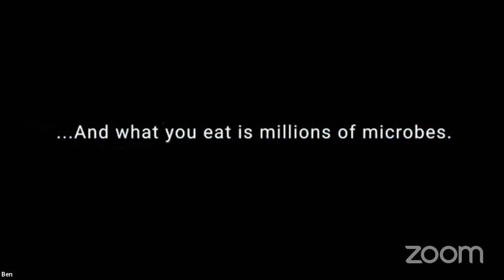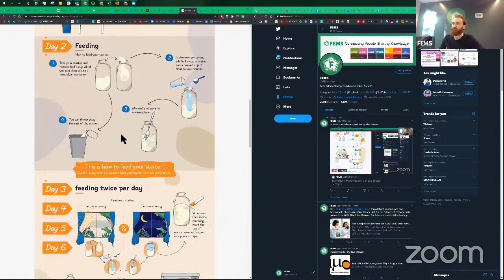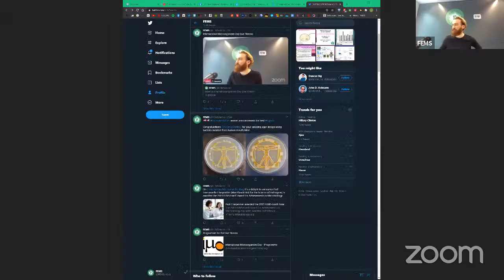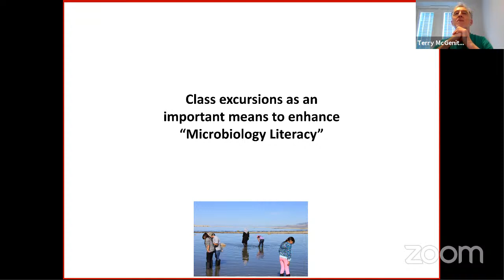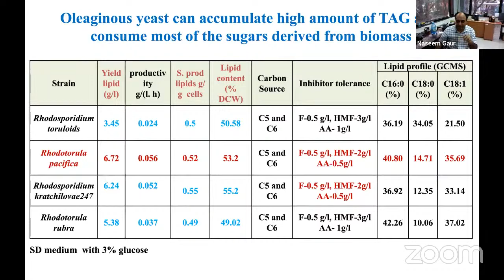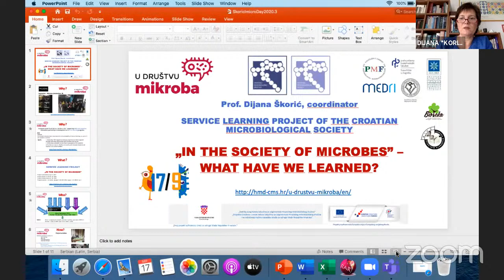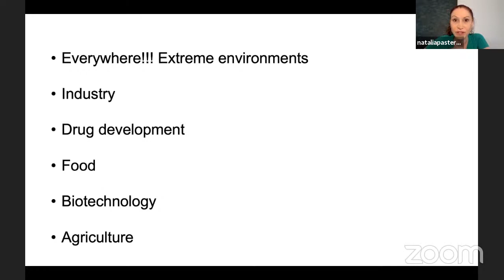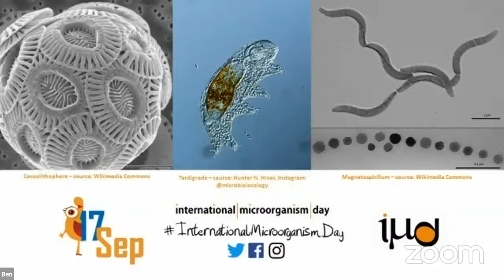International Microorganism Day Live Stream (2/4)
The live video stream for International Microorganism Day 2020